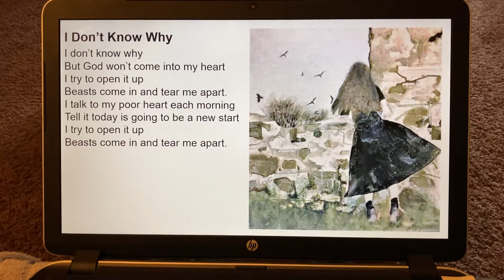“I Don’t Know Why” by Don Fensler (painting by Josh Honeyman)